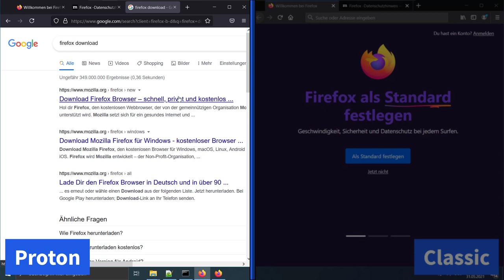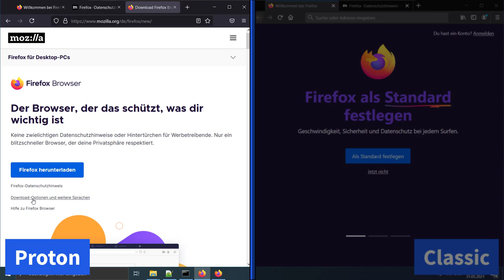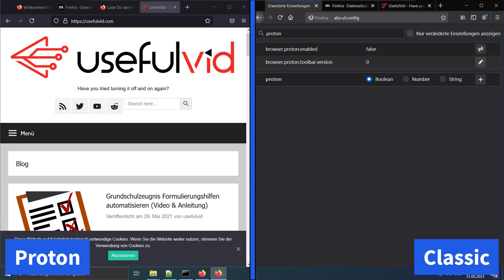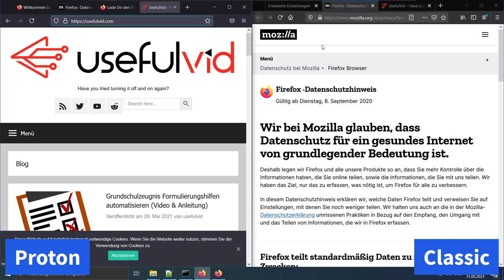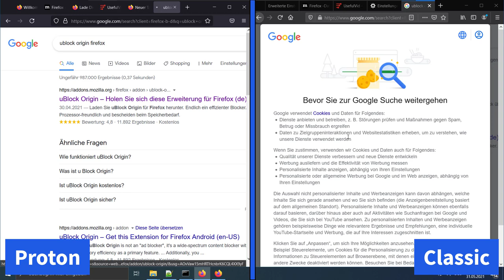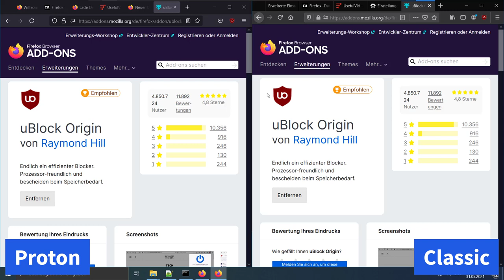Firefox mit neuem Proton Design: Die Änderungen im Vergleich! 2021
In diesem Video schauen wir uns die grafischen Neuerungen von Firefox in Version 89 an: Das Proton Design kommt mit abgerundeten Ecken und mit einer veränderten Ansicht der Tabs.

00:00 Intro
00:24 Firefox Beta 89 mit Proton
01:23 Proton aktivieren auf FF 88
01:51 Unterschiede
05:02 Outro

Say hello to a fresh new Firefox, designed to get you where you want to go even faster. We’ve redesigned and modernized the core experience to be cleaner, more inviting, and easier to use.
Beginning in 89, you’ll notice a number of changes, including:
Simplified browser chrome and toolbar: Less frequently used items removed to focus on the most important navigation items.